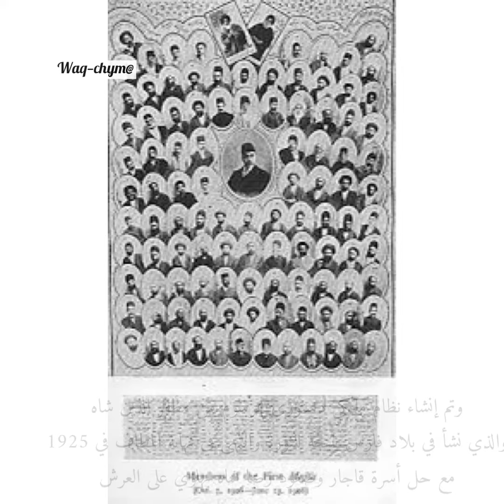أحداث سنة 1908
للمتابعة صفحة انستا
Waq—chymy@